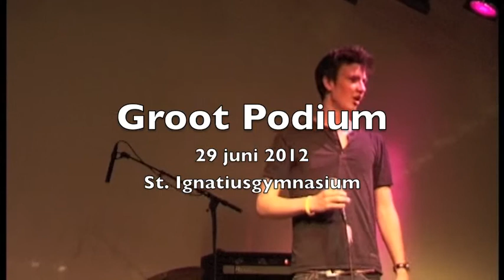Merel & Noor - Adele 'Hometown Glory'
Merel Burkunk (piano) en Noor van Rooijen (zang) vertolken 'Hometown Glory'  van ADELE, Groot Podium, St Ignatiusgymnasium, 29 juni 2012.